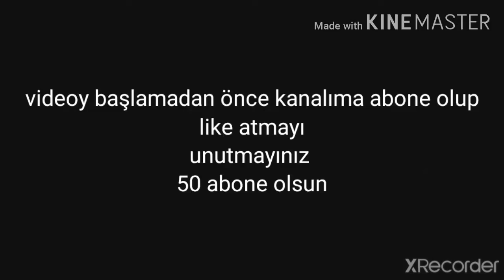BRAWL STARS-MORTİS 30 GOALS SKİLLS